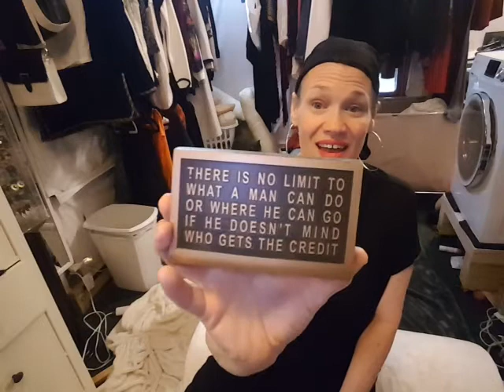P2 GRWM NIGHT TIME ROUTINE:TAS CAT, PRODUCTS & MORE ! BOOK OF KATHERINE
Part 1 (Product list below!)

Products mentioned:
GOPLUS Mailbox Tumbling Aid Trainer 36" with Heightening Mat
Rock Tape (not fake or KT tape!)
My Pillow Neck & Cervical Pillow
My Pillow Total Body Maternity Pillow
Lemebo Sleeping Pillow for Lower Back Memory Foam
7-inch Foam Wedge Pillow
2 cup measuring cup
Extra: Forever Comfy Cushion- As Seen on TV (to sit on)